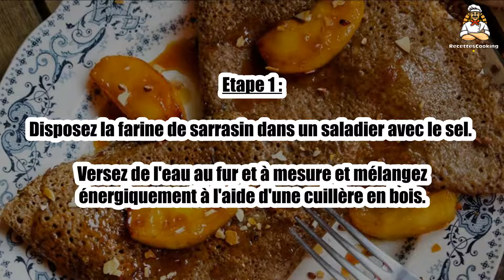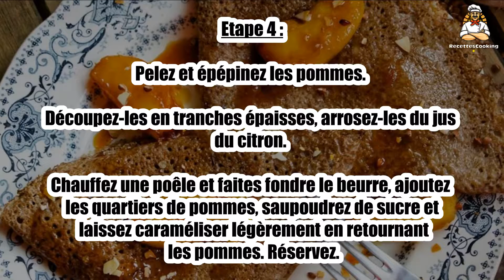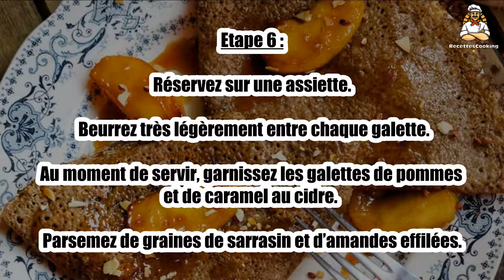Recette : Galette de sarrasin sucrée aux pommes & caramel au cidre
Bonjour à tous, aujourd’hui recettescooking.com vous présente la recette suivante : Galette de sarrasin sucrée aux pommes & caramel au cidre

TEMPS TOTAL : 42 min
Préparation : 30 min
Cuisson : 12 min

Ingrédients :

Pour les galettes :

330 g Farine de sarrasin 75 cl d'eau(blé noir)
10 g Gros sel
1 Oeuf
25 g Beurre

Pour le caramel de cidre :

200 g Sucre en poudre
20 cl Cidre brut
50 g Beurre salé
0,5 cuil. à café Cannelle

Pour les pommes :

4 Pommes
60 g Beurre
2 cuil. à soupe Sucre complet
1 Jus de citron

Etape 1 : Disposez la farine de sarrasin dans un saladier avec le sel.

Versez de l'eau au fur et à mesure et mélangez énergiquement à l'aide d'une cuillère en bois.

Etape 2 : Vous obtiendrez ainsi une pâte fluide et épaisse.

Ajoutez l'œuf et mélangez bien. Laissez la pâte reposer environ 2 h au réfrigérateur en la recouvrant d'un torchon Faites fondre le sucre à sec dans une casserole.

Etape 3 : Dès que le sucre est devenu liquide et coloré, ajoutez le beurre et déglacez avec le cidre et la cannelle, mélangez hors du feu.

Laissez réduire en remuant jusqu'à obtenir une belle consistance et coloration du caramel.

Etape 4 : Pelez et épépinez les pommes. Découpez-les en tranches épaisses, arrosez-les du jus du citron.

Chauffez une poêle et faites fondre le beurre, ajoutez les quartiers de pommes, saupoudrez de sucre et laissez caraméliser légèrement en retournant les pommes. Réservez.

Etape 5 : Sur feu vif, versez une louche de pâte dans la poêle beurrée et étalez en faisant tourner la poêle puis laissez cuire jusqu'à ce que les parois et le centre se détachent facilement A l'aide d'une spatule, retournez la galette et laissez cuire environ 1 min sur l'autre face.

Etape 6 : Réservez sur une assiette. Beurrez très légèrement entre chaque galette.

Au moment de servir, garnissez les galettes de pommes et de caramel au cidre. Parsemez de graines de sarrasin et d’amandes effilées.

00:00 Recette : Galette de sarrasin sucrée aux pommes & caramel au cidre
00:20 Informations sur le temps de cuisson
00:32 Ingrédients
00:46 Etape 1 : Galette de sarrasin sucrée aux pommes & caramel au cidre
01:00 Etape 2 : Galette de sarrasin sucrée aux pommes & caramel au cidre
01:16 Etape 3 : Galette de sarrasin sucrée aux pommes & caramel au cidre
01:29 Etape 4 : Galette de sarrasin sucrée aux pommes & caramel au cidre
01:43 Etape 5 : Galette de sarrasin sucrée aux pommes & caramel au cidre
01:58 Etape 6 : Galette de sarrasin sucrée aux pommes & caramel au cidre